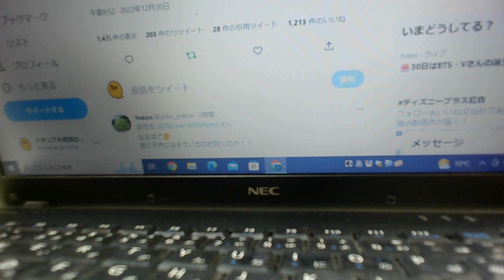いま、小学校で流行っている（はやっている）都市伝説。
いま、小学校で流行っている（はやっている）都市伝説。【ぴよぴよのおはなしシリーズ/1968】